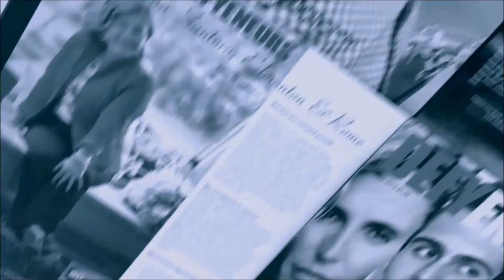Simplify Launch Issue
The launch of the 2017 final Defyeneurs issue of the year - "SIMPLIFY" is dedicated to the ones that desire to remove the complexity from their lives.